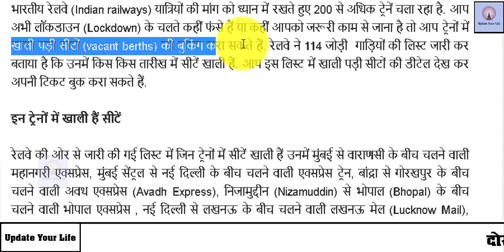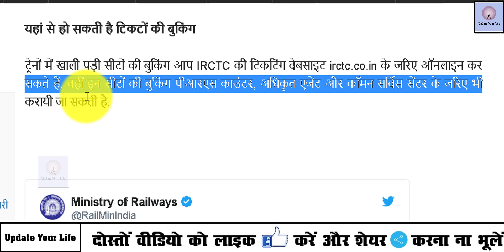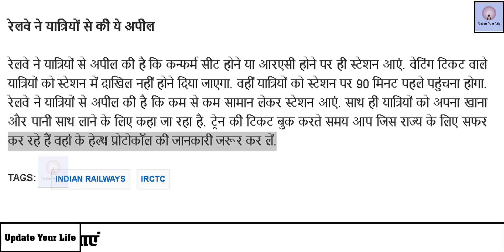इन 114 ट्रेनों में मिल सकती है कन्फर्म टिकट, भारतीय रेलवे ने जारी की पूरी लिस्टllRailway ticket book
Videos.